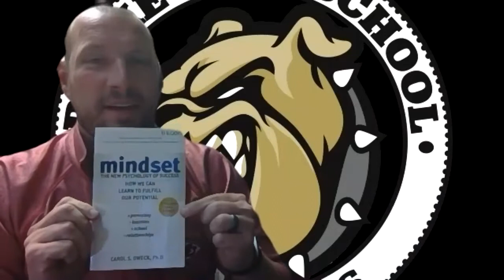Virtual Teacher Workshop: Teaching Virtually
This virtual workshop was presented September 29, 2020 as part of Teachers’ Week 2020 at The Durham Museum.